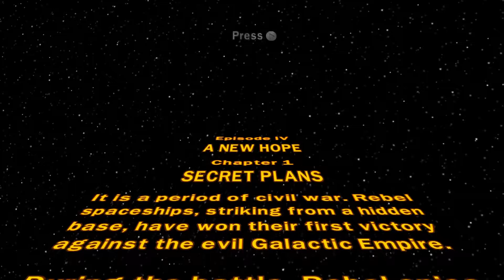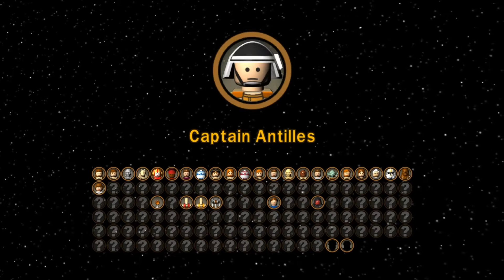Let's Play LEGO Star Wars the Complete Saga - Episode IV - Chapter 1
It's finally time to move on to a New Hope and get all nostalgic as we play through the original Star Wars Trilogy, LEGO-style.